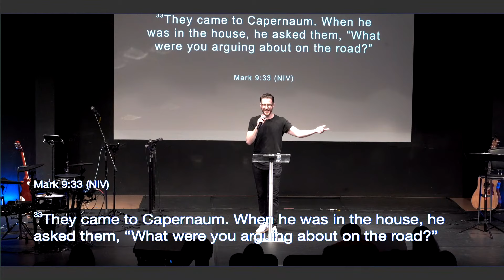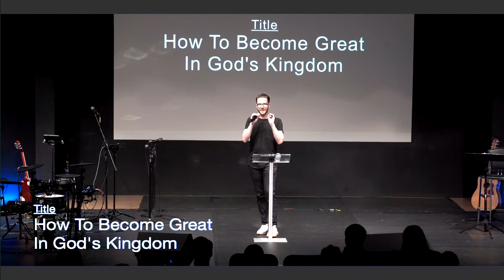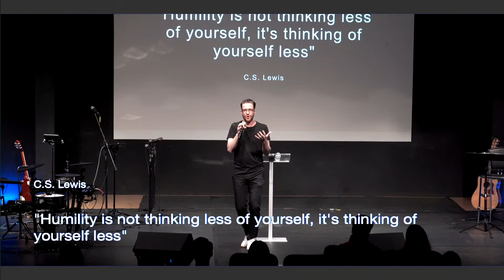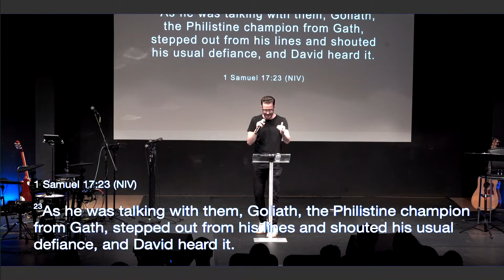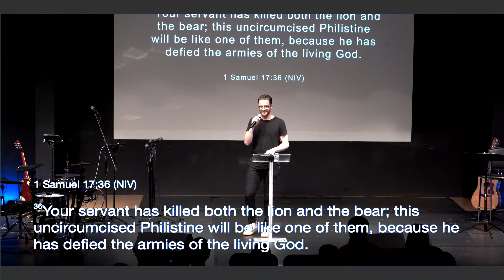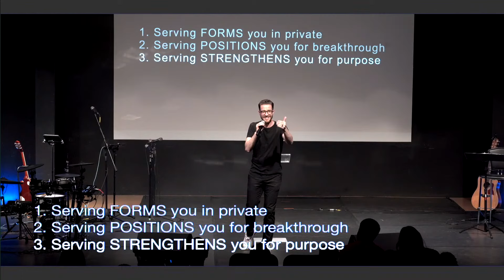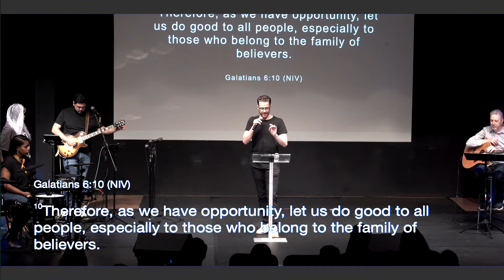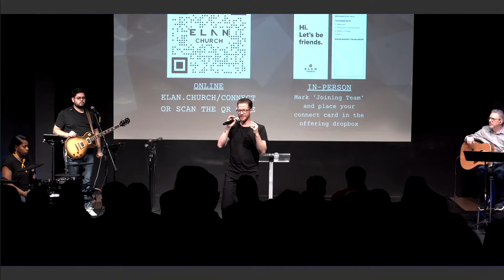Sunday Message- How To Become Great In God's Kingdom | Max Lyons | September 24th 2023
Do you want to become great? It's a common misconception that as Christians, we're meant to lead ordinary lives. In reality, God's plan for us is extraordinary, and He even teaches us how to achieve greatness in the Bible. However, God's definition of greatness differs vastly from the world's, and that is what sets us apart. To find out more about how to become great in God's Kingdom, check out this Sunday message from Elan Church.

Want to find out more about Elan Church?
Interested in finding out more or getting involved? Check out elan.church/connect
Want to give to Elan Church? Check out elan.church/give